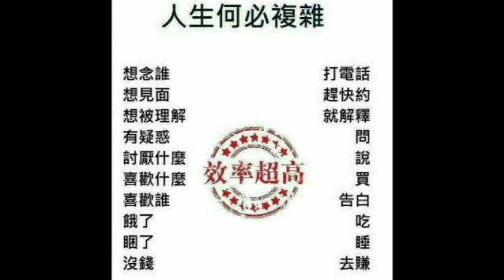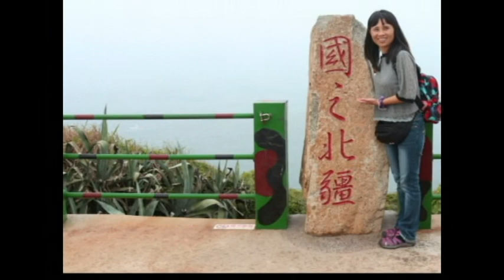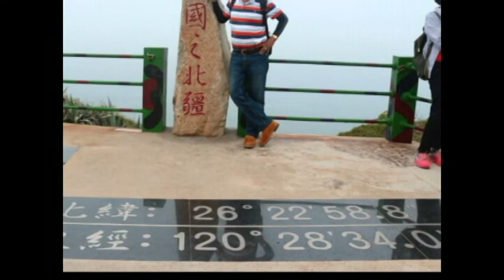汐止戶外登山 2018 05 01 馬祖之旅 A集